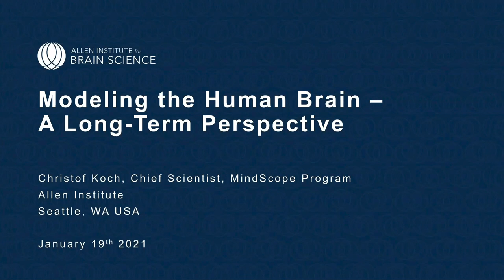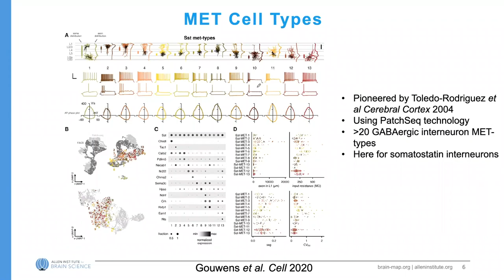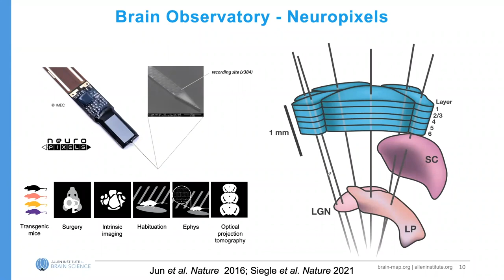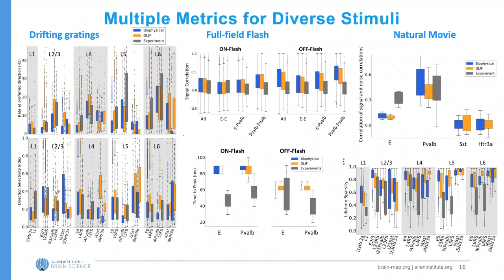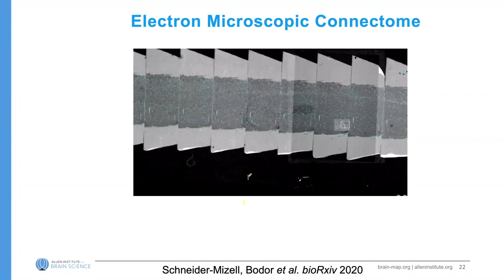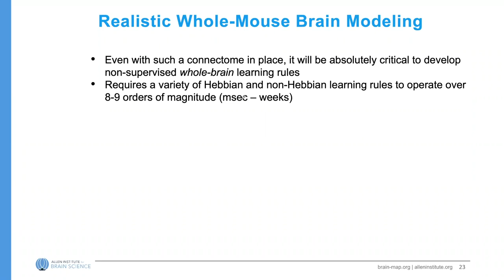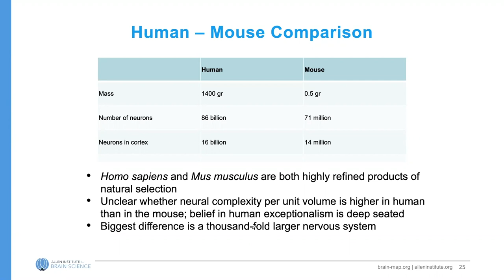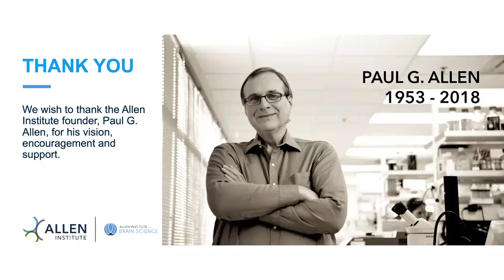Talk by Christof Koch - ‘Modeling the Human Brain – A Long-Term Perspective’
Blue Brain was delighted to welcome Christof Koch, Chief Scientist, MindScope Program, Allen Institute, Seattle, US for his virtual talk on ‘Modeling the Human Brain – A Long-Term Perspective’.

Abstract:

The best understood cortex is primary visual cortex of the mouse. This is witnessed by state-of-the-art simulation of ~1 mm3 of V1 from the adult mouse, using two different levels of granularity (point neurons, spatially extended HH models). These models, based on the massive Allen Institute databanks functional connectivity and in vivo recordings, replicate in vivo spiking data the model was not trained on in a quantitative manner (Billeh et al., Neuron 2020). It is being extended to include detailed connectivity of electron-microscopically reconstructed data from mouse V1. It is likely that within a few decades such models could be extended to faithfully simulate the brain and the behavior of mice, predicting genuine new phenomena and system-level properties.

The human brain is three orders of magnitude bigger than the mouse brain. There is currently little evidence to suggest that it is, per unit volume, significantly more complex than the mouse brain. The field is now in the first stages of assembling a dataset of individual human pyramidal neurons and interneurons, based on in vitro data from neurosurgical samples. This provides a first, but limited view, onto the human brain circuits at the cellular level. For the foreseeable future, we will not have access to in vivo cellular data nor synaptic learning rules. This will impose unique limits onto our ability to faithfully simulate the human brain at the micro-functional level over the thirty or more years.

Short bio:

Christof Koch, PhD is a neuroscientist best known for his studies and writings exploring the brain basis of consciousness. Trained as a physicist, Koch was for 27 years a professor of biology and engineering at the California Institute of Technology in Pasadena before moving to the Allen Institute in Seattle, where he became the Chief Scientist and then the President in 2015. He is now the Chief Scientist of the MindScope Program at the Allen Institute, using the Neuropixels and Mesoscope Brain Observatories to track and analyze the dynamics of tens of thousands of cortical neurons and their linkage to visuo-motor behavior and visual perception in mice.

Dr. Koch is interested in the biophysics and neurophysiology of cortical tissue, brain-machine interfaces, conscious experiences and what they imply about the mind and the brain. He published his first paper on the neural correlates of consciousness with the molecular biologist Francis Crick more than thirty years ago.

Dr. Koch is a vegetarian who lives in the Pacific North-West, loves big dogs, biking, running, climbing and rowing. His latest book is The Feeling of Life Itself – Why Consciousness is Widespread but Can’t be Computed.